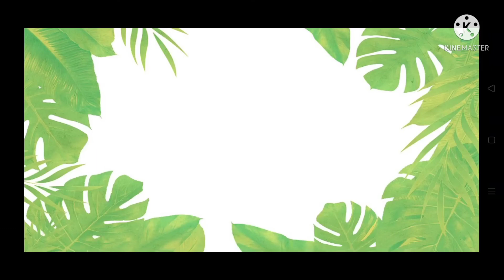DIY//mini book and mini book self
This video helps you to make mini book and mini book self ☺️☺️